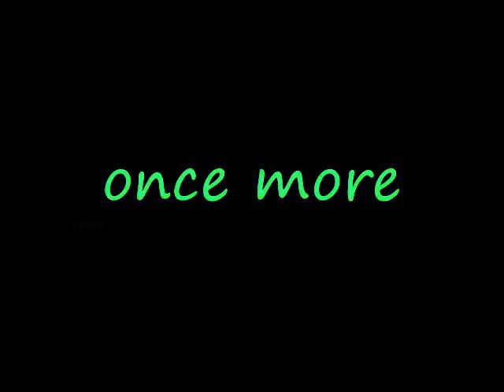man can turn objects into colored corn kernels watch in excitement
dance clap and sing in excitement